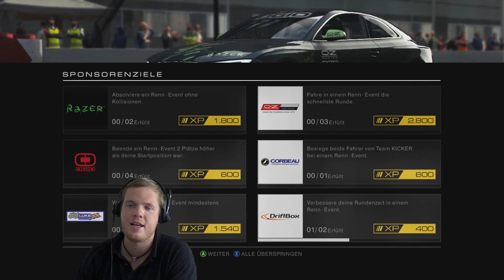Let's Play GRID Autosport Deutsch Part 61 [FACECAM] [German]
Beschreibung:

DEINE GANZ PERSÖNLICHE PROFI-RENNFAHRER-KARRIERE -- Lebe deinen Traum vom Profi-Rennfahrer. Tritt Teams bei, verdiene Belohnungen von Sponsoren, schlage deinen Rivalen und fahre Seite an Seite mit deinem Teamkollegen. Wähle deine Lieblings-Renndisziplin oder meistere sie alle.
RIESIGE AUSWAHL AN RENNSERIEN -- Bestehe in Rennserien aus den Bereichen Tourenwagen, GT, Einsitzer, Muscle Cars, Drift, Supercars, Hypercars, Time Attack, Destruction Derby, Prototypen und vielen mehr.
ERLEBE VERSCHIEDENE RENN-DISZIPLINEN -- Nimm an packenden Tourenwagen-Rennen teil, achte auf den Reifenverschleiß in Langstreckenrennen, fahre mit Bedacht und Präzision in Open-Wheel-Rennwagen, beweise dein Können in Drift-Wettbewerben und zeige schnelle Reaktionen in wilden Straßenrennen.
FAHRE DIE AUFREGENDSTEN AUTOS -- Verliebe dich in deine Autos, während du die spektakulärsten Autos der Gegenwart sowie echte Rennsport-Klassiker tunest und aufrüstest. Zeige deinen eigenen Style online mit selbst gestalteten Lackierungen und deiner persönlichen Auto-Sammlung.
RACENET MULTIPLAYER INTEGRATION -- Gründe mit deinen Freunden Racing Clubs und fahre Rennen in den eigenen Team-Farben gegen andere Clubs aus der Community. Meistere wöchentliche Herausforderungen, schau dir deine Statistiken an und klettere in den Ranglisten im RaceNet.
AUTHENTISCHES HANDLING -- GRID Autosport's neues Handling-Model bietet ein perfektes Fahrgefühl bei den aufregendsten aktuellen Rennwagen und berühmten Rennsport-Klassikern. Die ideale Mischung aus Arcade und Simulation.
REALISTISCHE KI -- Fühle die Anspannung in dramatischen Rennen gegen realistische KI-Gegner, die ihre Fahrlinie verteidigen, ihre Chancen eiskalt ausnutzen oder Fehler machen, wenn sie unter Druck stehen, abhängig von ihrer Persönlichkeit.
INTENSIVE RENNEN -- Vor einem begeisterten Publikum zählt jedes Überholmanöver, jede Position. Tauche ein in das Renngeschehen dank der zurückgekehrten Cockpit-Kamera. Nutze das Teamradio, um deinen Teamkollegen um Hilfe zu bitten und ihn angreifen oder verteidigen zu lassen.
DIE GANZE WELT DES MOTORSPORTS -- GRID Autosport beinhaltet über 100 Strecken verteilt auf 22 faszinierende Schauplätze, und die umfangreichen Karriere- und Online-Spielmodi werden ergänzt durch einen Party Modus sowie Splitscreen-Gameplay.
FEEDBACK-GETRIEBENE ENTWICKLUNG -- Codemasters hat umfangreiches Feedback von den Fans, Rennfahrern und den Experten des AUTOSPORT-Magazins eingeholt, und dies bei der Entwicklung von GRID Autosport berücksichtigt.